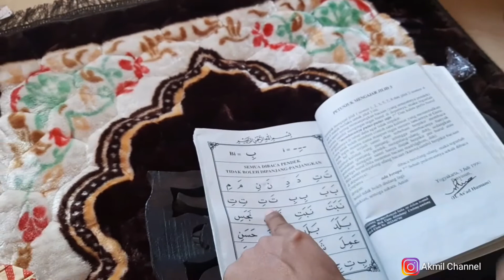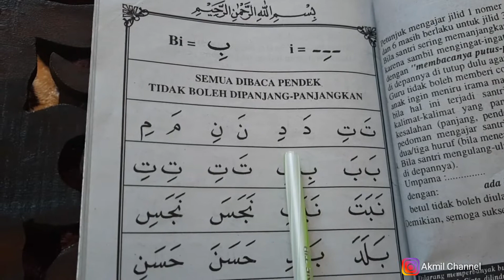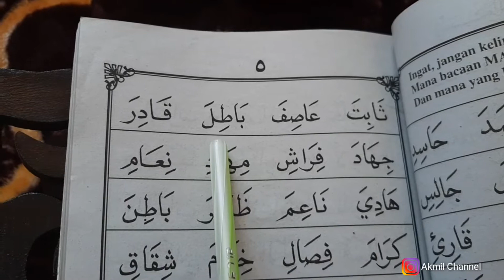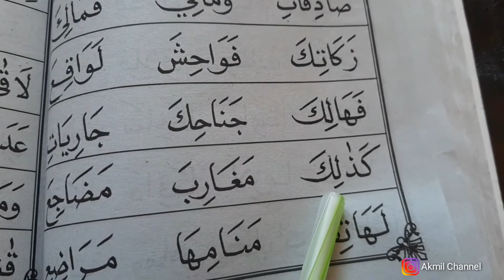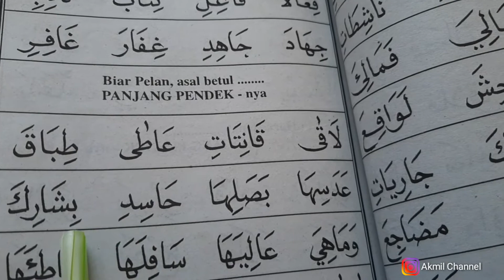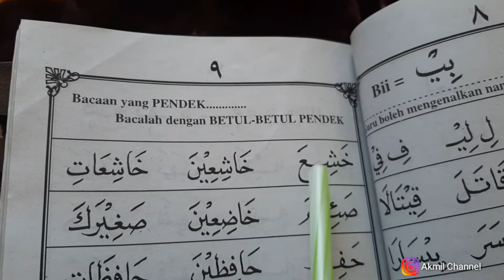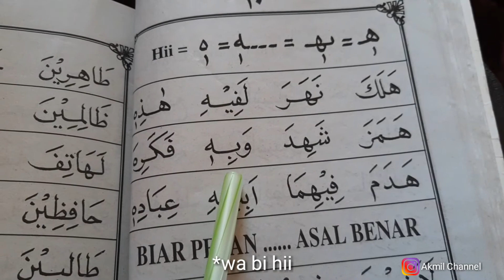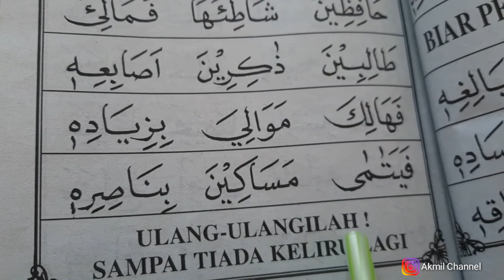6. Cara Cepat Belajar Membaca Al Qur'an - IQRO' 3 (Hal 1-11) | Mengenal Harakat Kasrah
PLAYLIST LENGKAP BELAJAR MEMBACA AL QURAN 👇🕌

Salam,
Akmil Channel